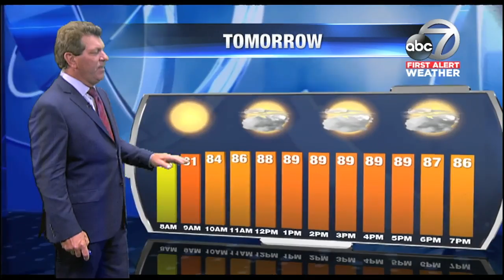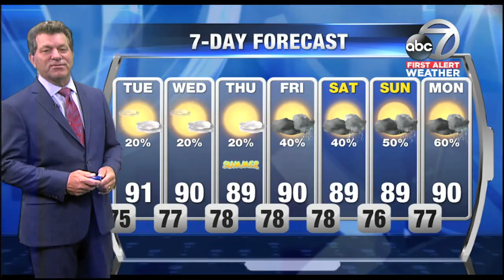Video: First Alert Weather - 11pm June 18, 2018